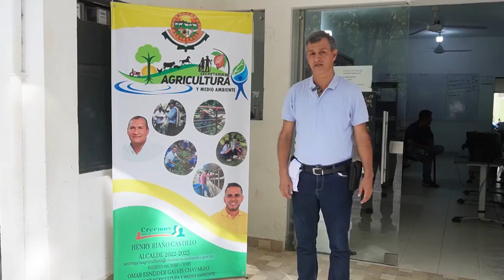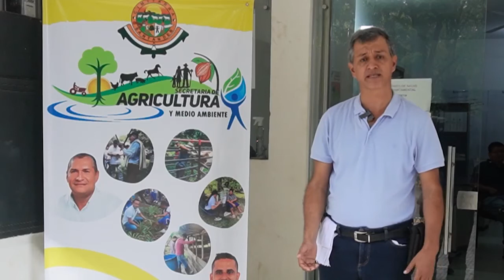Jornada del 3er mercado campesino